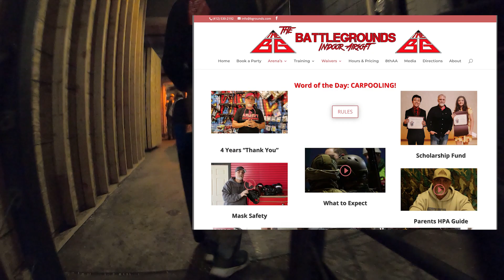DEFUSE THE BOMB! | The Battlegrounds Indoor Airsoft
All the guys I usually travel with were busy, so I made the trip over to The Battlegrounds in Munhall, PA for some Friday night games.